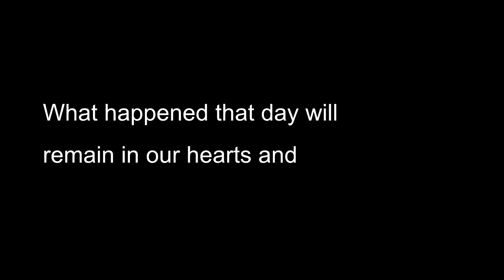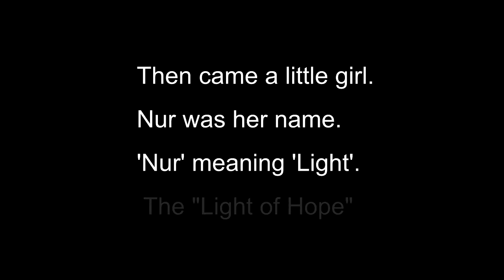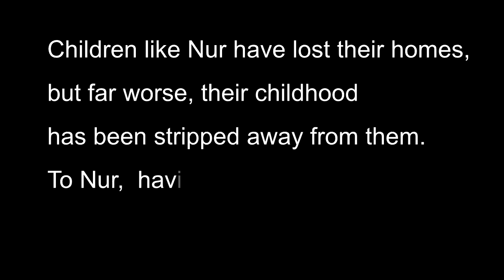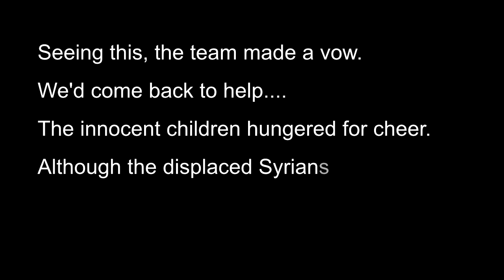Nur, the story of Syrian refugee children